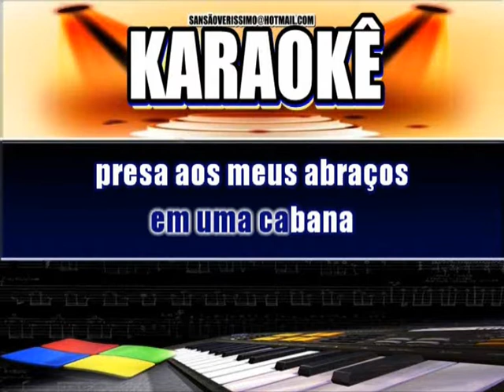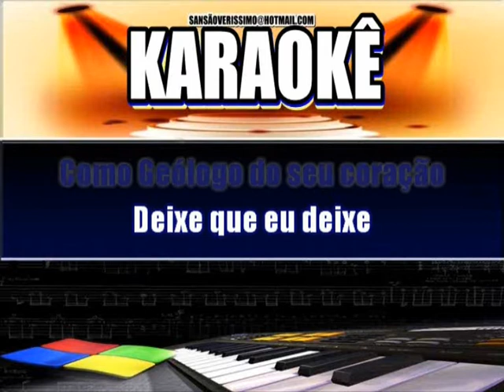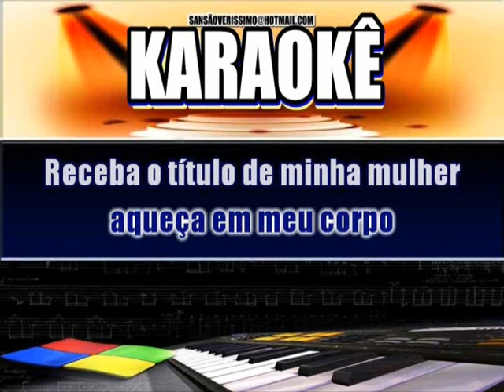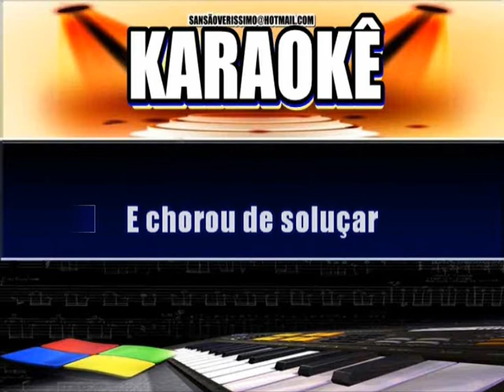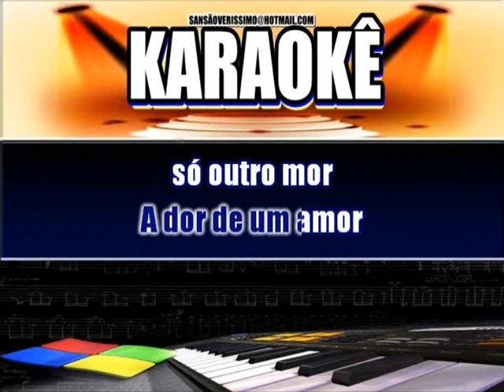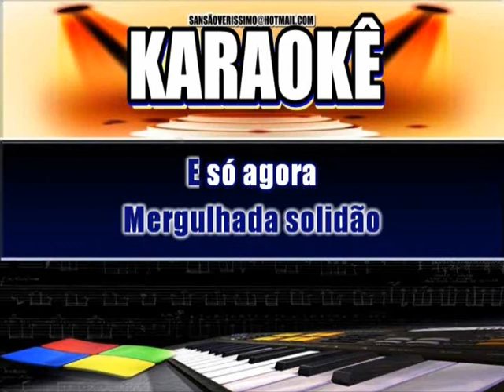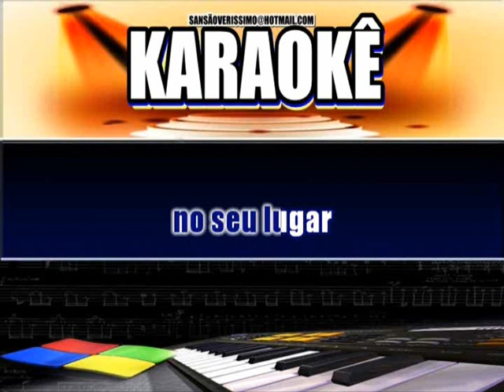Karaokê Ponto G+ Ja Tem alguém no seu lugar